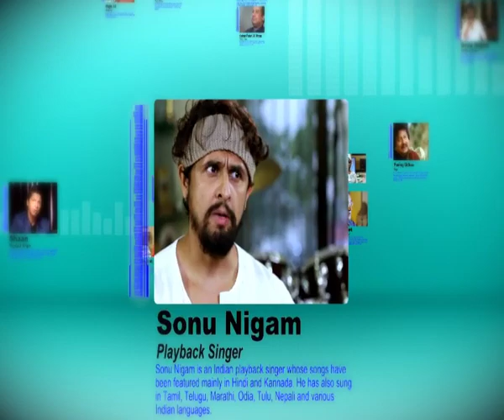Ek Gaana Ek Kahani | 9X Jalwa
The official YouTube Channel of 9X Jalwa.
A channel offering of 9X Media.Your channel for forever hits
Plays music from 1990s to 2000s.